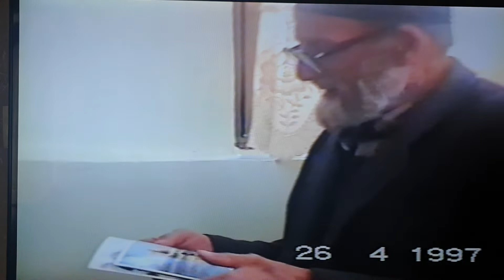Hacı Ali Sözen ziyaretinden.26.04.1997